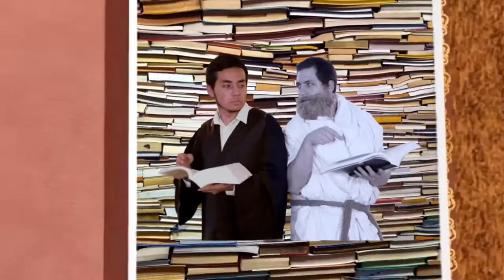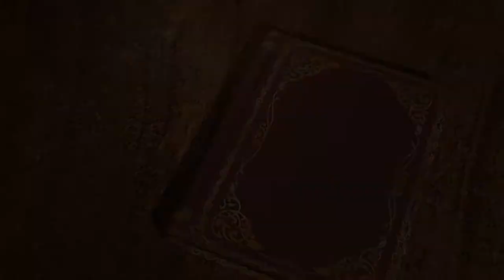Esopo vs. Cooper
Examen 1 de la clase de "Literatura infantil" de la USFQ.